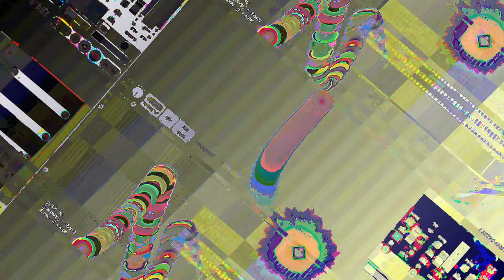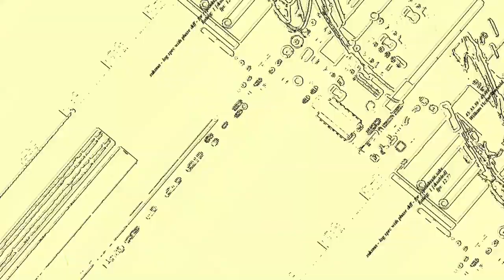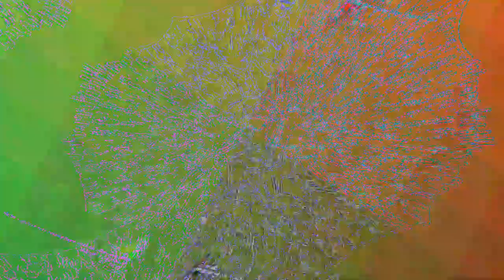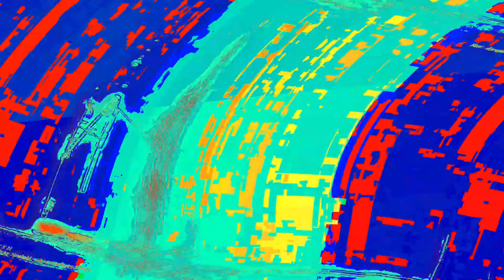[EPILEPSY WARNING] Movie 23 06 11 04h46m18s